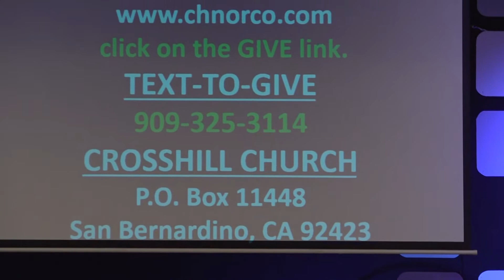Joy In The Journey - Part 2 - Full Service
Pastor Doug Gooch